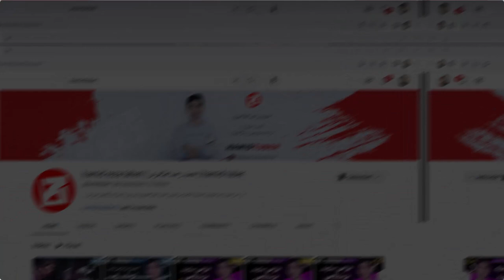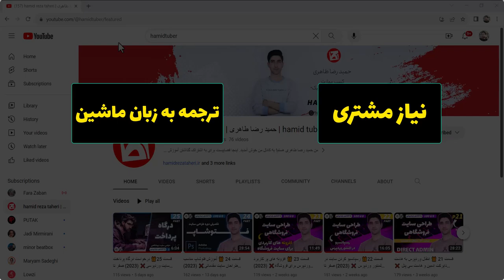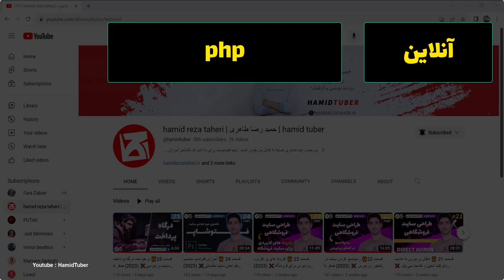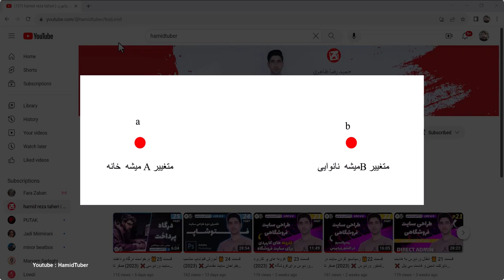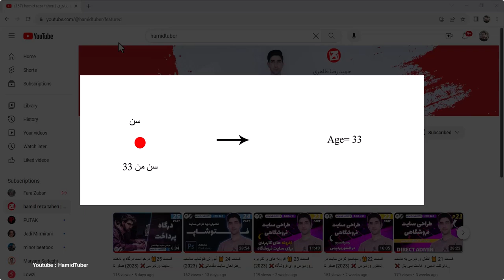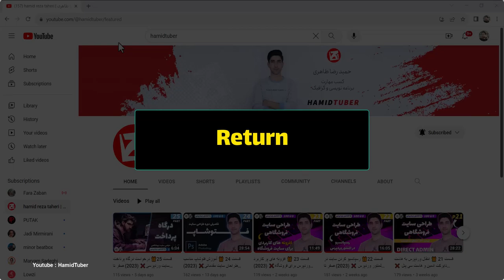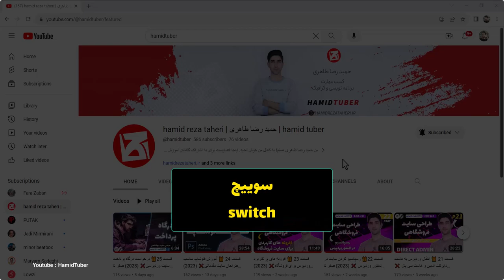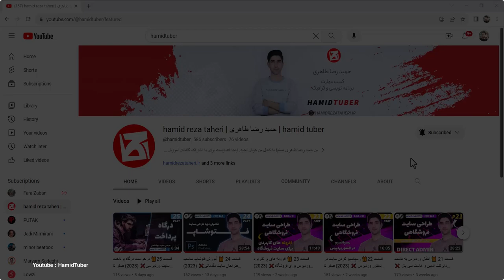مبانی برنامه نویسی🎁 قسمت دوم 📣 دوره کامل برنامه نویسی با پایتون - درک و مفاهیم برنامه نویسی 2023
درود بر همه دوستان علاقمند به برنامه نویسی
از قسمت دوم مبانی به نکاتی جالب آشنا میشید قبل از هر چیز بگم اگر شروع کردی به یادگیری نکته برداری یادت نره

فقط چند نکته
مبانی برنامه نویسی رو جدی بگیرید خیلی ها از این مرحله میپرن و مستقیم میرن برای برنامه نویسی و نکتته بعد این که نکات گفته شده در صورت ابهام رو سرچ کنید و تنها  اکتفا به ویدیو نکنید ، حتما با مطالعه در وب و خواندن مطالب مرتبط  و گفته شده به نتیجه مطلوب در کمترین زمان میرسید.
در اینده نزدیک با یادگیری برنامه نویسی پایتون که در ادامه میرسیم بهش شما قادر خواهید بود به :

هر گونه سوالی داشتید تلگرام پیام بزارید در اولین فرصت پاسخگو هستم. بدرود

کانال تلگرام : Hamidthi
پیام به پشتیبانی تلگرام : HamidTuber